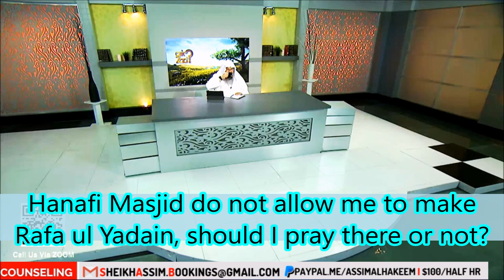Hanafi Masjid does not allow me to make Rafa ul Yadain, should I pray there or not? |Assim AlHakeem